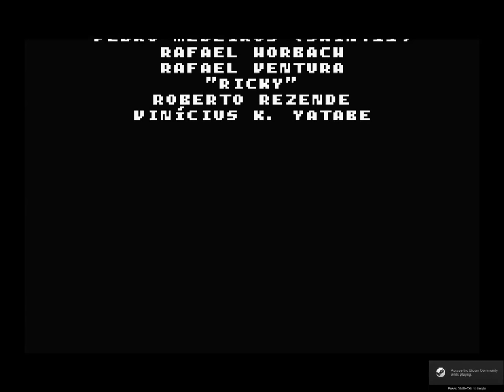Ryu Plays Moira Demo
While looking on Steam I came across this game and I put it on my wishlist. After seeing that their is no release date for this game yet I decided to try out the demo instead. I had a lot of fun playing through this demo and hopefully the full game gets released on Steam.